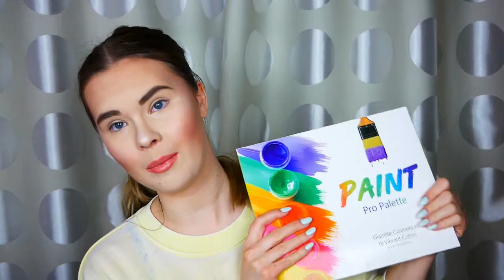Glamlite Cosmetics Review | Tierversuchsfrei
Hallo meine Lieben im heutigen Video teste ich glamlite cosmetics viel spaß beim schauen.

Unbezahlte Werbung

Makeup was ich oben habe:

Bronzer- I heart Revolution  chocolate heart
Highlighter- I heart Revolution Snowflake heart
Blush- Catrice Light and Shadow 030
Mascara- essence bye bye panda eyes
Eyeshadow-  Glamlite
Lippen- Glamlite